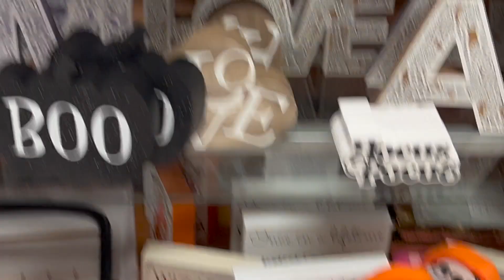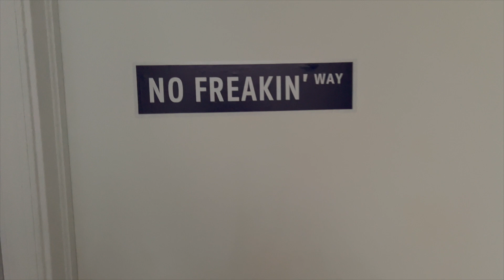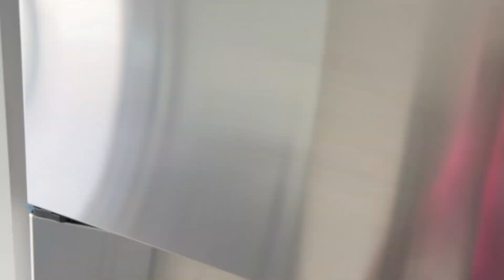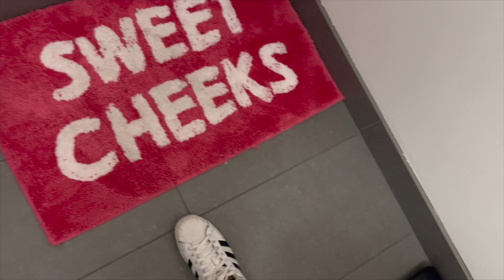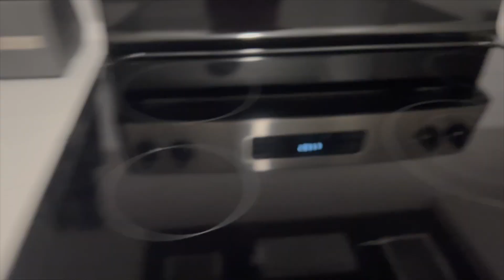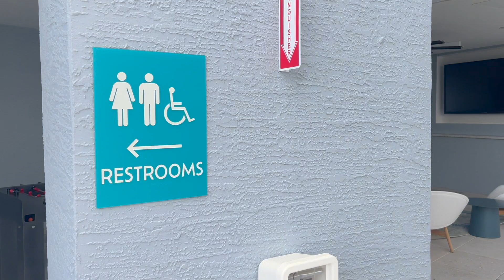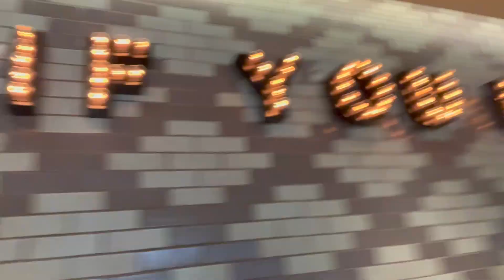Weekly Vlog: Life in Miami (NEW APARTMENT MOVE IN!!!! & Parent's Visiting) Week 18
ITS FINALLY TIME TO MOVE INTO MY STUDIO. I'm too excited to finally have my own place. Both of my parents flew down to help me move to my new apartment and I spent a few extra days hanging out with my mom!

AMAZON STOREFRONT

Intro 0:00
Sunday 0:17
Wednesday 3:30
Thursday MOVE IN DAY 9:05
Friday 15:02
Saturday 25:42